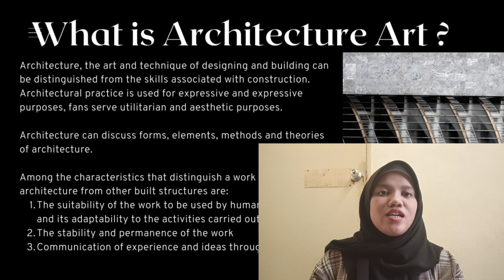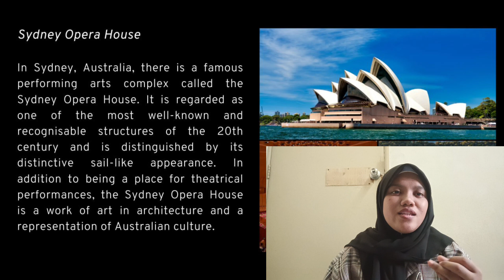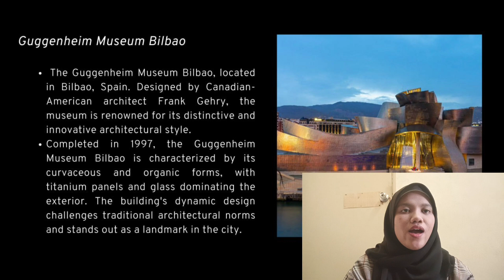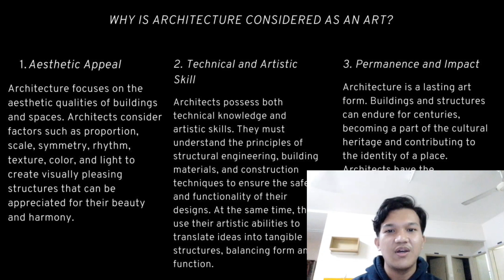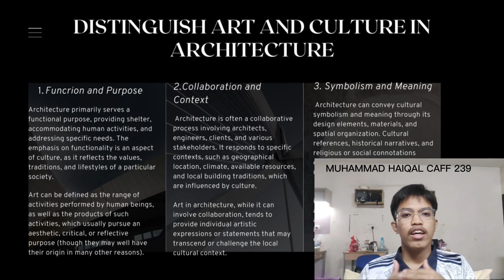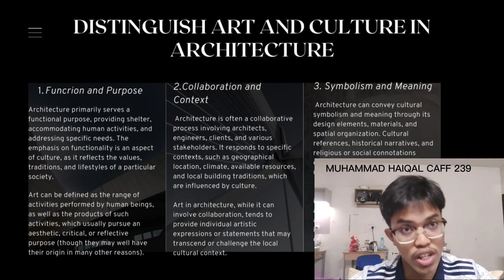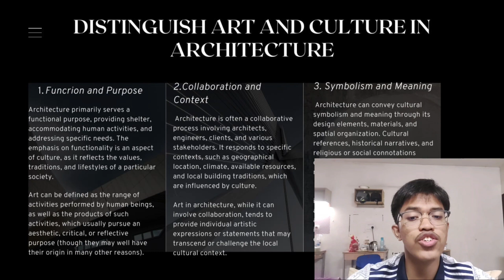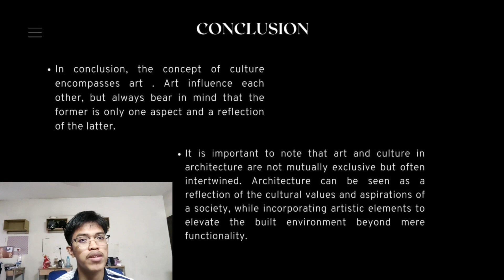FTA 422 PHILOSOPHY OF ART (GROUP ASSIGNMENT)